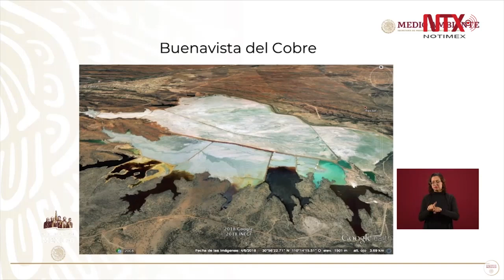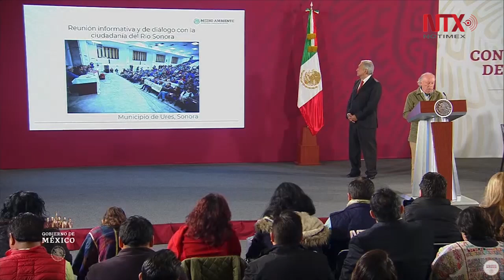Existe un plan de desarrollo regional en Sonora: SEMARNAT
Víctor Manuel Toledo, titular de la Secretaría de Medio Ambiente y Recursos Naturales,  afirmó que hubo una reunión con el gobierno de Sonora por el tema del Río Sonora, con la presencia de los 8 presidentes municipales de la región, el nivel estatal y municipal ya han implementado un plan de desarrollo regional para 15 años.